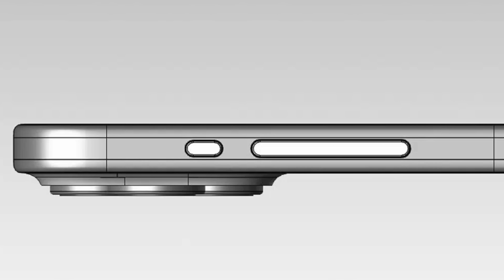TUDO SOBRE O NOVO IPHONE 15, VAZOU MUITA COISA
A Apple deve anunciar o iPhone 15 em Setembro de 2023, porém já vazou muita coisa a respeito sobre esta nova linha de iPhones. Veja no vídeo quais serão as mudanças no design do aparelho e também veja quais serão as novidades que deverão chegar no iPhone 15.